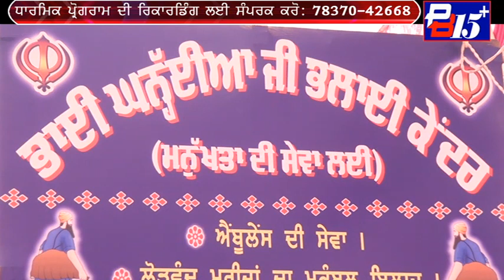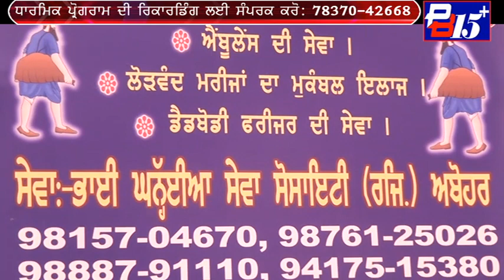PART 02 ਭਾਈ ਘਨ੍ਹੱਈਆ ਸੇਵਾ ਸੋਸਾਇਟੀ (ਰਜਿ.) ਅਬੋਹਰ ਵਲੋਂ ਧਾਰਮਿਕ ਪ੍ਰੋਗਰਾਮ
Parminder Singh Ji Abohar